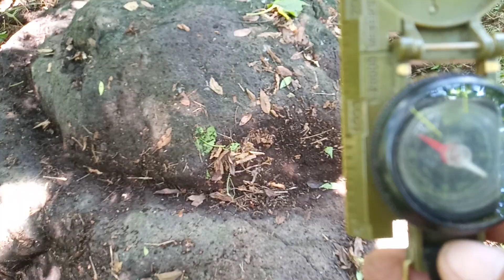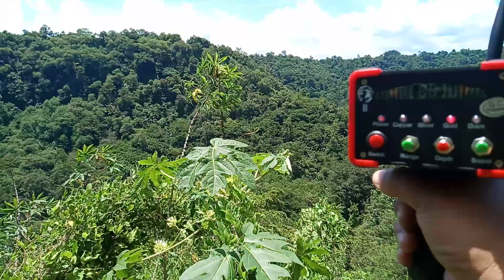UNDER THE BIG ROCK....AKALA KO AHAS, BAYAWAK PALA.